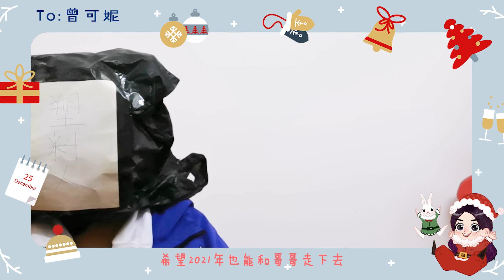Happy Holidays from Keni Rabbits to Zeng Keni 曾可妮 | 201225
201225 Jenny-Z Official Global Fanclub on Weibo organized an event to wish Zeng Keni a Merry Christmas and Happy New Year! 曾可妮的可妮兔的双旦祝福!

Video authorized by @曾可妮Jenny全球粉丝后援会 for us to upload on Youtube.

JennyZint曾可妮海外分队